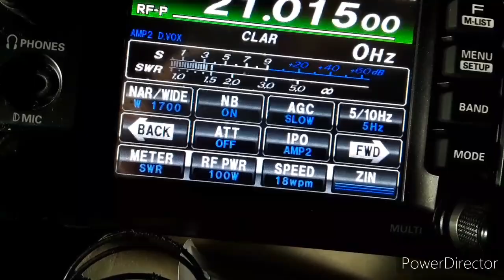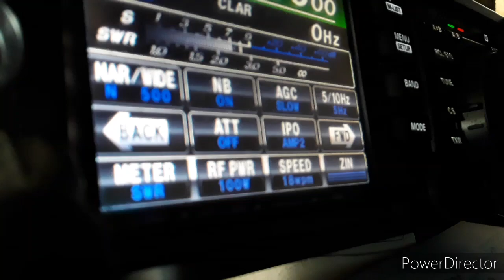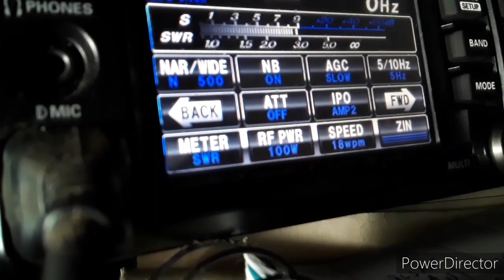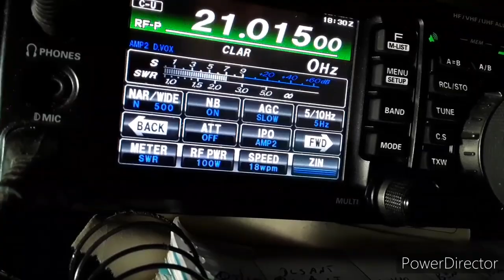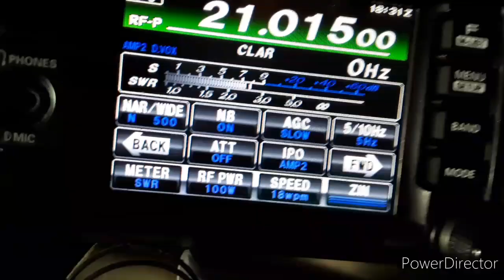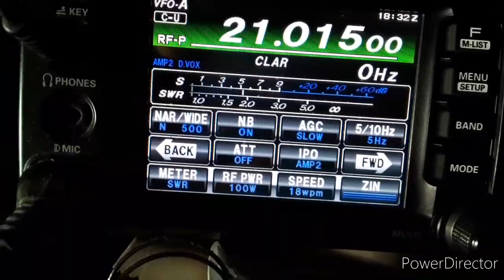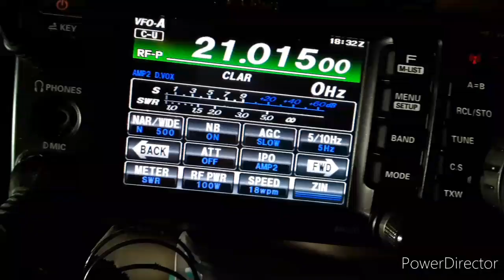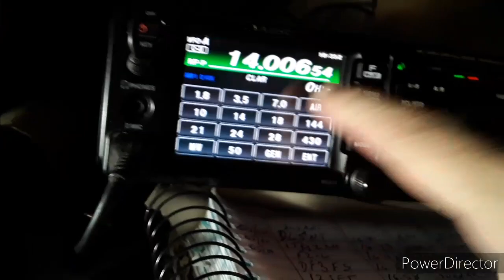I2NKR TKS QSO 50W DIPOLE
realmente quando temos boa ppg nem precisamos de muita potencia ou uma antena com grande ganho ainda mais nas bandas altas 10m 12m 15m .
no caso eu estava operando um ft991 com 50w e uma antena dipolo a 4m de altura mesmo assim recebi um sinal de 579 na italia .
preparem suas estações mesmo que modesta mas vale apena estar no ar essas hiras do grey line voce vai fazer muitos contatos lhe gsranto sye o proximo video nao se esqueca de subscrever tks .